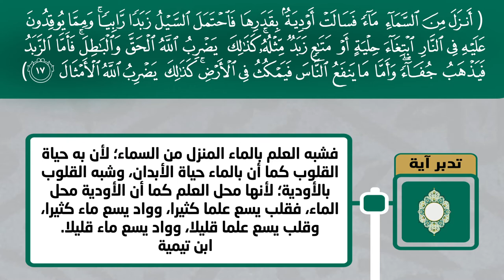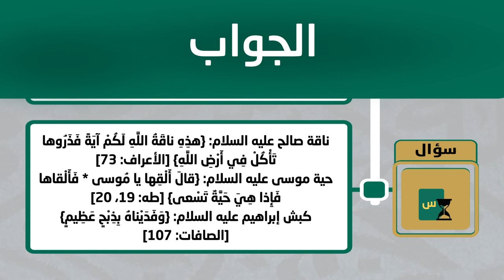نور الصدور 13